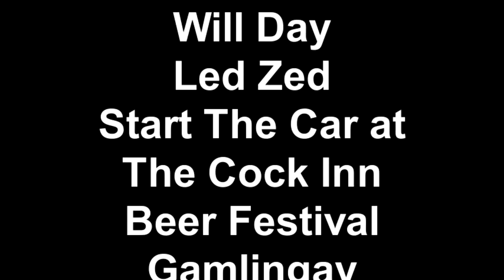Will Day + Led Zed + Start The Car at The Cock Inn Beer Festival Gamlingay June 2011